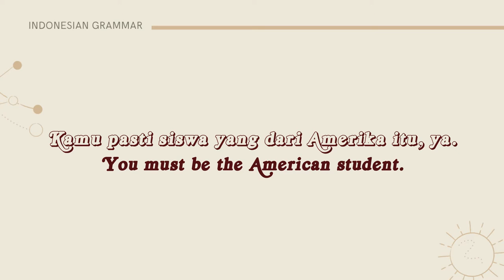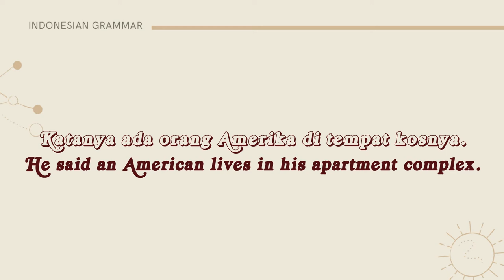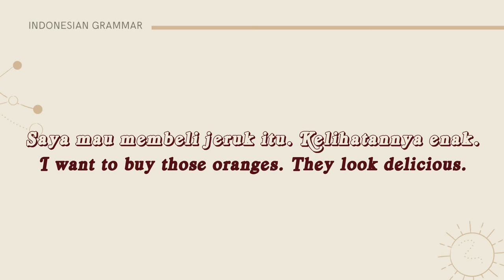Study Indonesian : 3 Indonesian Common Words (Pasti, Katanya, Kelihatannya)